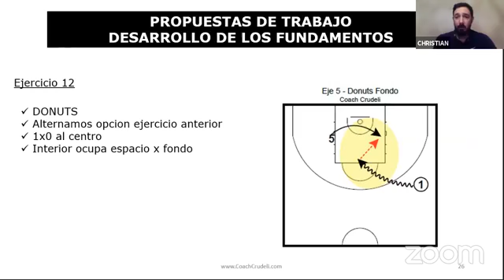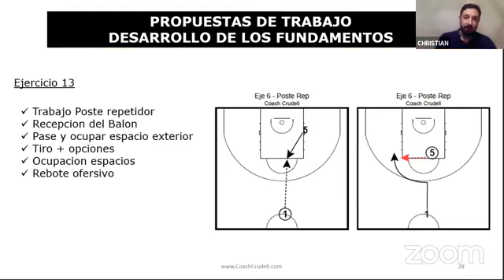Ejercicio. Espacios interiores. Christian Crudeli.